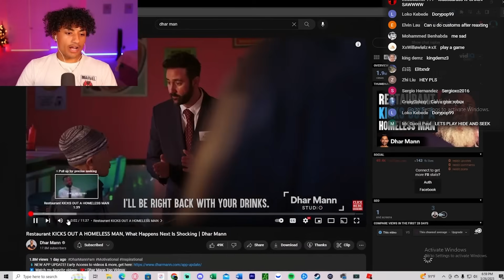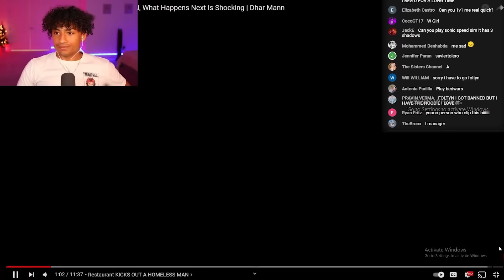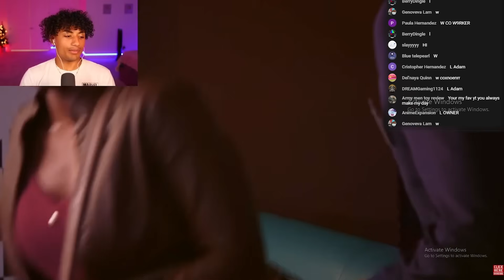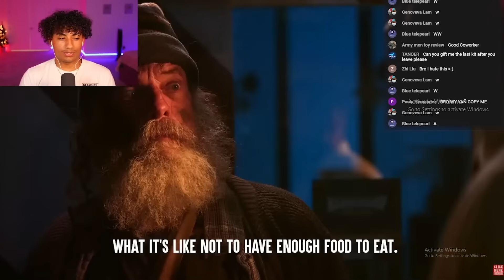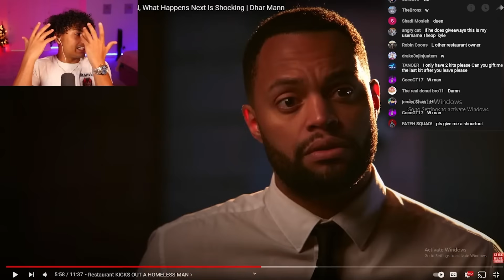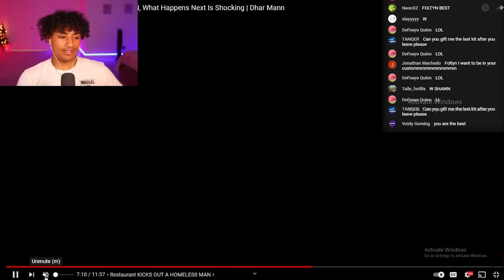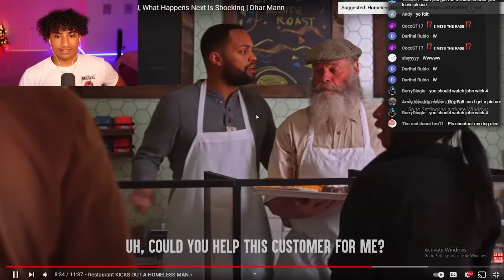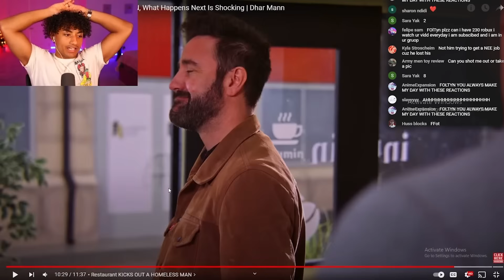He KICKED OUT A HOMELESS MAN, What Happens Next Is Shocking 😢